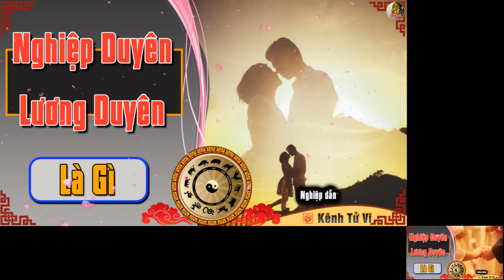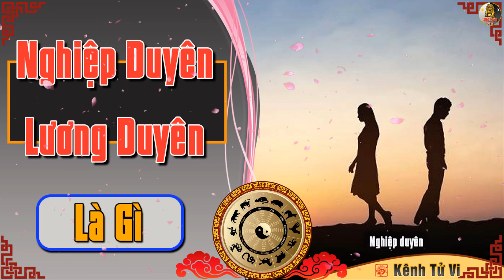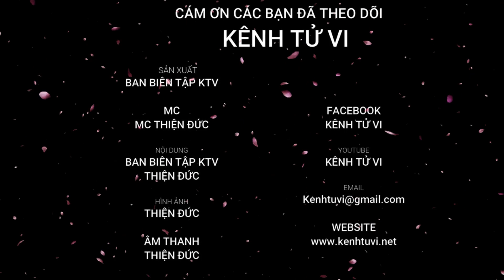Nghiệp duyên - Lương duyên là gì Cách hóa giải nghiệp duyên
Trần gian chẳng qua cũng chỉ là một quán trọ, ai trong số chúng ta rồi cũng sẽ trải qua quy luật sinh-lão-bệnh-tử. Trong cuộc đời, khi gặp ai đó cũng là duyên số, yêu nhau là duyên nợ, chia tay cũng là duyên phận.

Và bất kỳ ai cũng đều mong muốn sẽ gặp được mối lương duyên tốt đẹp, đáng trân quý. Tuy nhiên cuộc đời không phải như là mơ, sẽ có những người gặp phải những mối nghiệp duyên khó có thể thoát ra được.

Khi ta tiếp xúc với một người nào đó, bất ngờ làm cho ta nhớ nhung, thương yêu tha thiết thì hoặc ta với người đó thực sự có duyên nợ đến đòi nợ mình hoặc đến để trả nợ cho mình hoặc có thể đó là một cái ác nghiệp dẫn dụ ta chuẩn bị bước vào con đường tăm tối, sai lầm để chịu nghiệp báo… Vì sao lại có chuyện như vậy ?

Để tìm hiểu vấn đề này thì ngày hôm nay chúng ta hãy cùng Kênh Tử Vi cùng nhau đi tìm hiểu trong video dưới đây nhé

🍀Mọi giao dịch Vật Phẩm Phong Thuỷ trên Kênh Tử Vi vui lòng thực hiện qua :
➤ CK Ngân Hàng VCB : 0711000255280 - LE TUONG PHUC - Vietcombank chi nhánh Thanh Xuân, HN